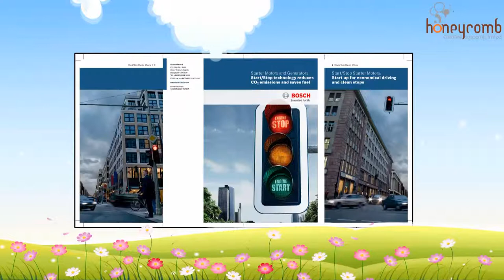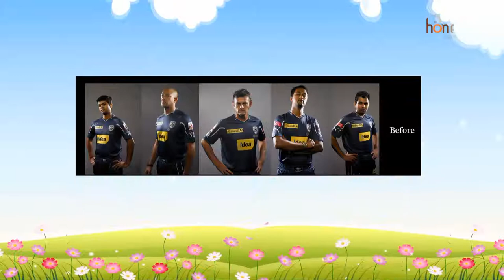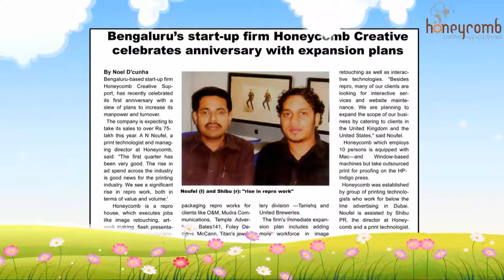Honey Comb - Corporate A/v